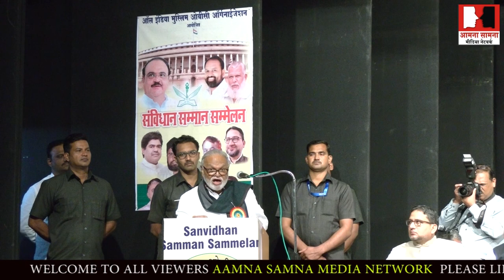माज़ी उप मुख्य मंत्री छगन भुजबल का आरक्षण पर भाषण सविधान सम्मान सम्मलेन मुंबई मे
Latest update at birla matoshree hall marin line mumbai All India Muslim OBC organized a Sanvidhan Samman Sammelan speech Shri Chagan Bhujbal (Ex Dy. CM Maharashtra & founder President Samta Parishad